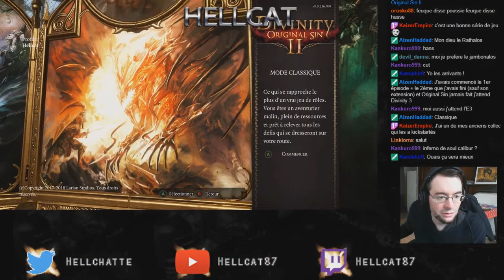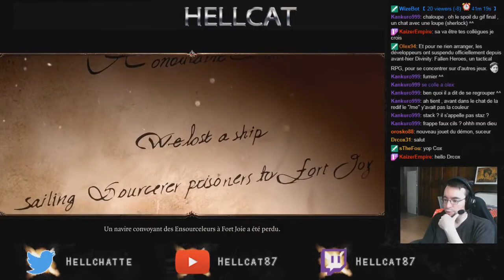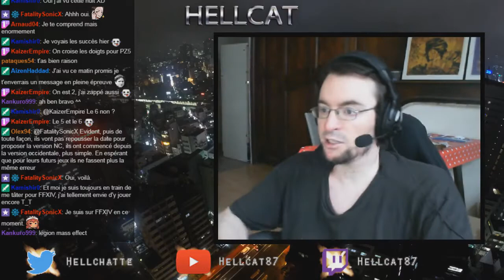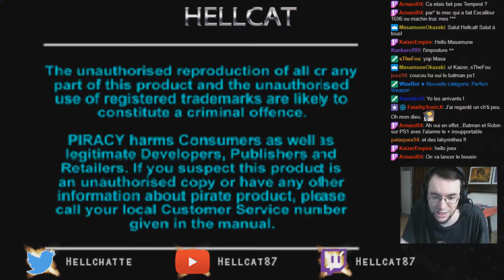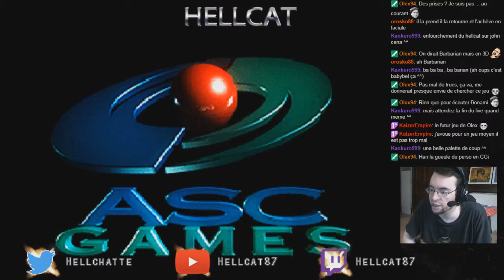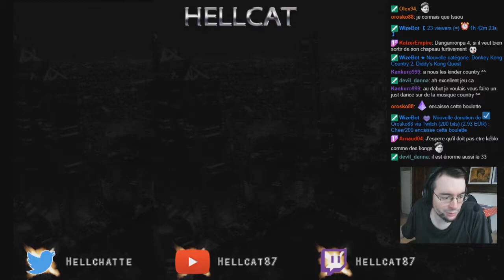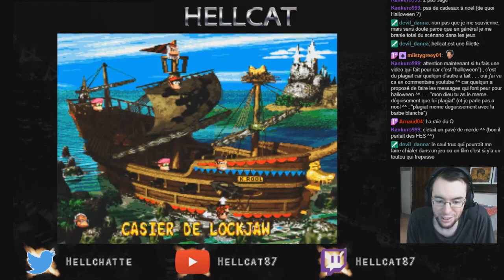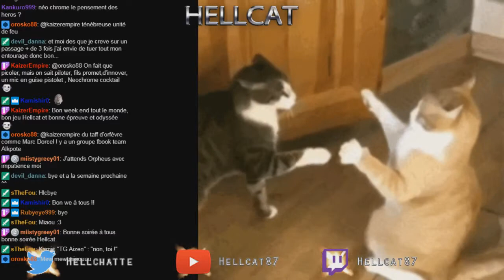Rediff Live n°131 - 19/10/2019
Dans ce live on va enfin avoir la réponse à une question existentielle : "Divinity Original Sin II" ou "Divinity II Original Sin" ?